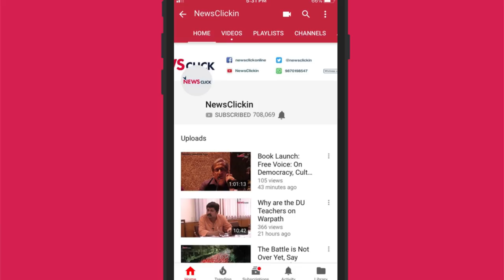Exclusive: Interview with Bilkis Bano's lawyer, Shobha Gupta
After the historic verdict in the Bilkis Bano case which was given by the Supreme Court on 23rd April 2019,  we talked to the woman who stood by her for 16 years. Shobha Gupta talks about the key arguments made in the case and some of the hardships faced in not only cases like this but in similar cases as well.

Not only did a 21 year old Bilkis Bano lose her entire family in the Gujarat carnage of 2002 but she was also gang raped. Where the State failed to deliver any form of justice, the Supreme Court took cognisance of this and delivered a verdict that instructs the Gujarat government to pay Bilkis Bano an "exemplary compensation" of 50 lakh and provide her with a job and a house.